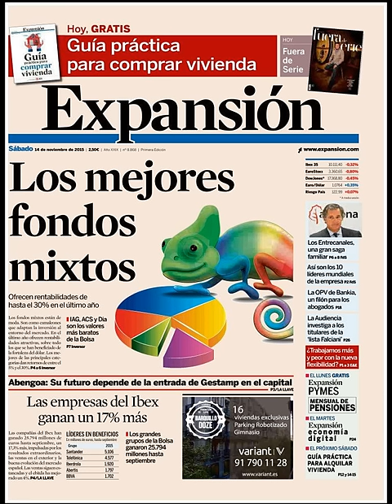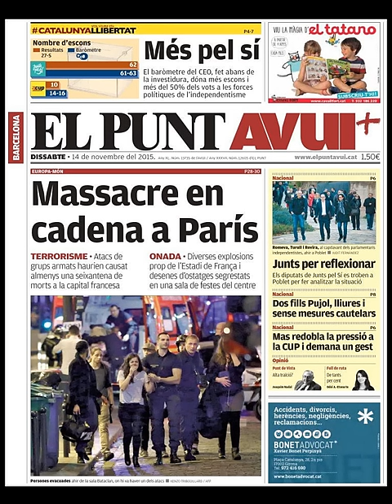Noticias Sábado 14 Noviembre 2015 Principales Titulares Portada Diarios Periódicos España Spain New